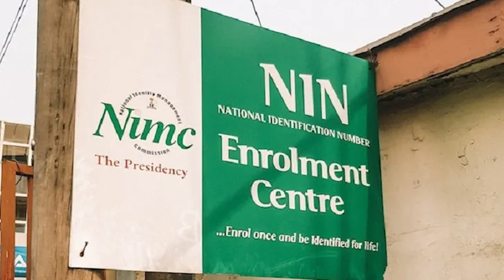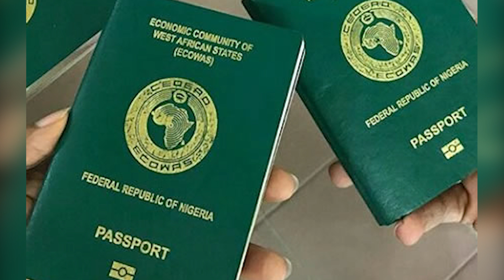NEW IDENTITY SCHEME : NIMC ANNOUNCES THREE-IN-ONE IDENTITY CARD SET TO LAUNCH BY AUGUST